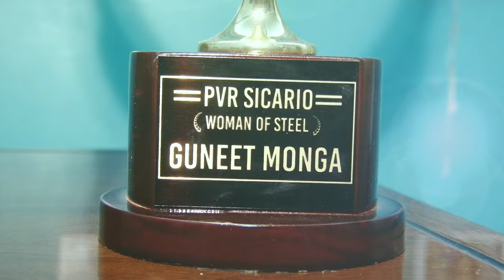Guneet Monga: Sicario Woman of Steel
PVR Pictures honors Guneet Monga for her outstanding role in the field of progressive/alternative content in cinema with the PVR Sicario Women of Steel award.